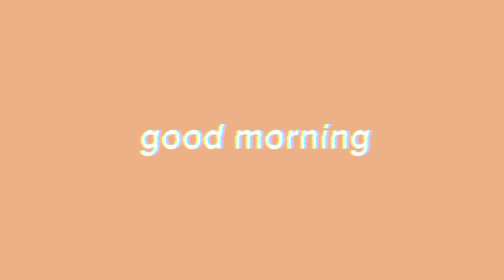productive study vlog *got the wrong zoom call* :P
💫 thank you guys so much for watching! I hope you guys enjoyed this video, if you did please make sure to subscribe to my channel and like this video. i’m so excited to release more and more content for you throughout the year. make sure to comment on my community tab what videos you would like to see next, because youtube disabled my comments (bc they love me so much :D) xx!! - sophie 🤍🌈✨